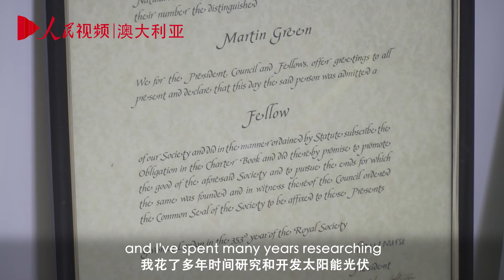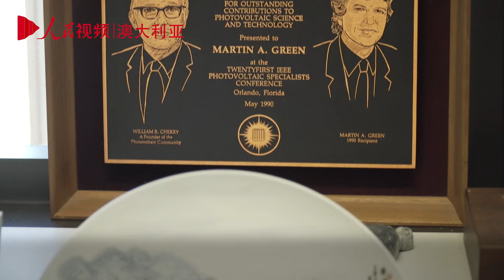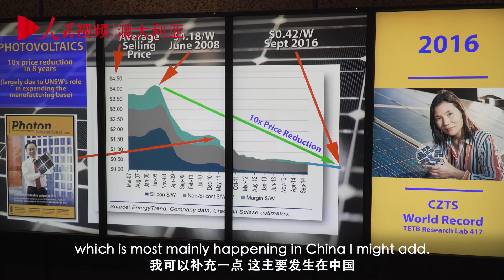见证50年：澳大利亚“光伏之父”马丁·格林